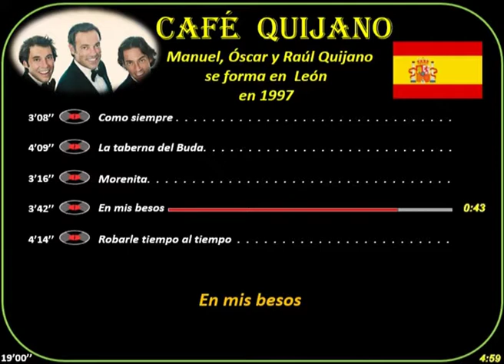Café Quijano (1997) León (España) Como siempre-La taberna del Buda-Morenita-Robarle tiempo al tiempo